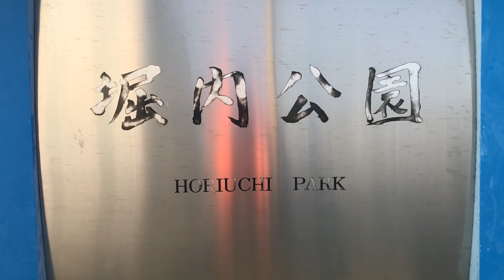Horiuchi Park, Anjo Japan